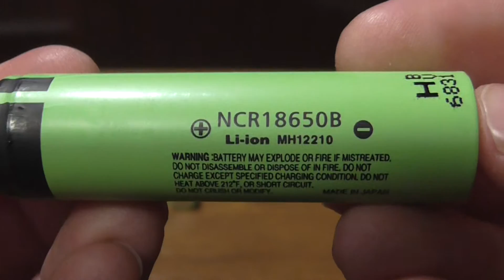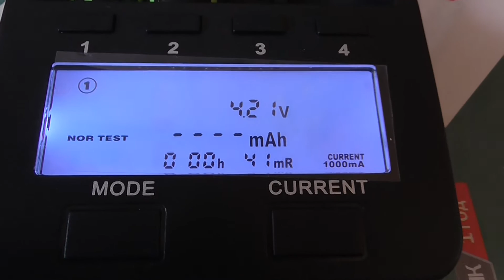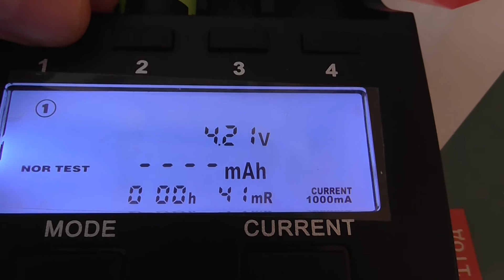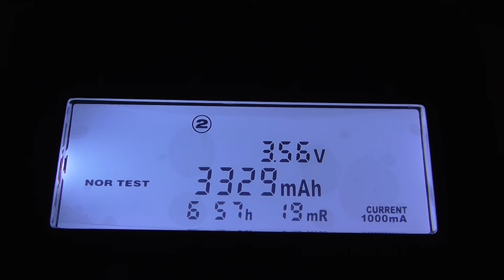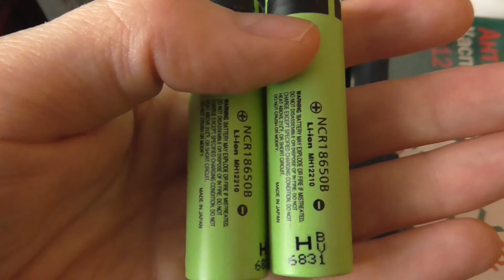Литий-ионные аккумуляторные батареи Panasonic NCR18650B 3,7v 3400 mAh Li-ion batteries.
Литий-ионные аккумуляторные батареи Panasonic NCR18650B прибыли за 43 дня, наверно повлияли на доставку Новогодние праздники. Напряжения на обоих аккумуляторах – 3,5 В. Заряжены оба процентов на 30%. Можно считать, что свежие – дата выпуска 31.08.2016г. Им 4-и месяца отроду. Без защитной платы. С первого цикла показали немного меньшую емкость (3287 и 3329 mAh ) – это 96,7% и 97, 9% от заявленной производителем емкости 3400 mAh. При заряде почти не греются. Качество изготовления самих аккумуляторов – хорошее. Аккумуляторы – отличные, судя по показателям, ожидал где то в районе 3200 mAh. В последующие циклы ожидаю показания выше. Надеюсь, что это оригинал на 100%. О сроке эксплуатации пока ничего сказать не могу – время покажет. Продавцу спасибо за доставку!
Инструменты для успешного старта кампаний. Зарабатывать с ePN удобно.

- 2020 новый оригинальный NCR18650B 3,7 v 3400 мА/ч,
18650 Литий Перезаряжаемые Батарея, с приваренными листочками, подходят для замены в аккумуляторных батареях ноутбуков и т. д.

Зарядное устройство XTAR VC2 VC4 VC2S VC4S, ЖК-дисплей, для аккумуляторов 14500, 14650, 18350, 18490, 18500, 18700, 22650, 20700, 21700
USB зарядное устройство XTAR VC8 VC4 VC4S VC2 VC2S VC4 S
Автомобильное зарядное устройство XTAR USB 5V2.1A, автомобильный адаптер для VC2 VC4

Зарядное устройство Liitokala с ЖК-дисплеем, 18490, 21700, 26650, 20700, AA, AAA
Зарядное устройство LiitoKala для аккумуляторов типа AA и AAA, с 6 слотами и автоматической полярностью
Зарядное устройство Liitokala для литиевых батарей NiMH, 5 В, 2 а
Зарядное устройство LiitoKala для NiMH/Cd, 1,2 В, AA, aaa и 9 В

MSSoft Info it is information blog about the computer software. The news, new products and some other programs.